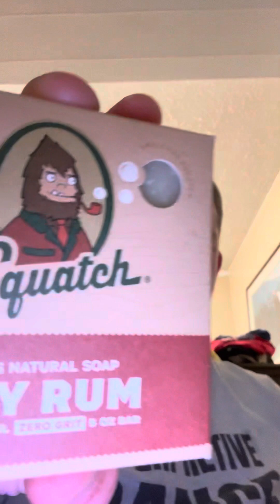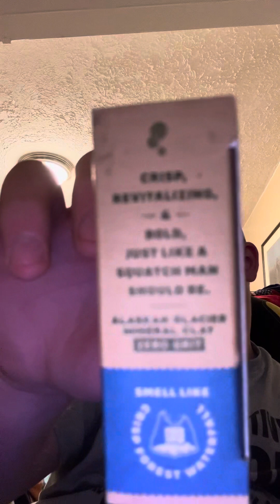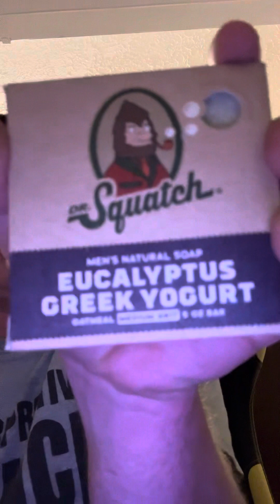Dr. Squatch soap overview